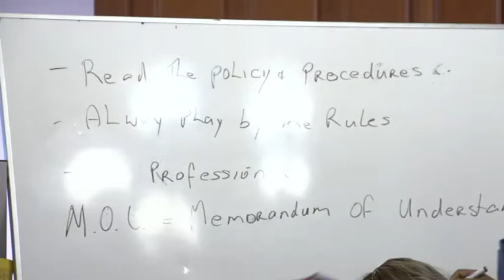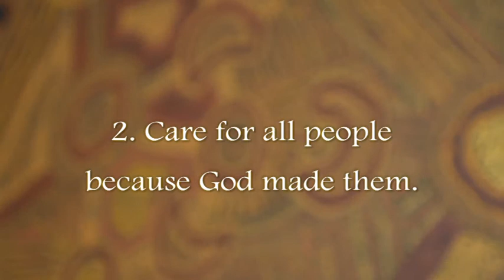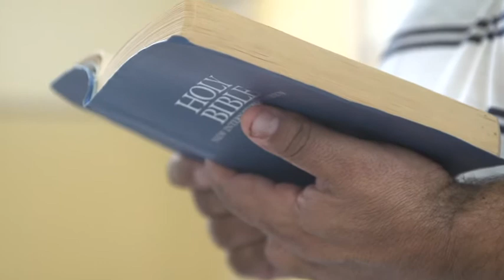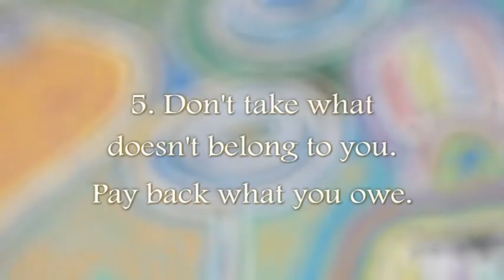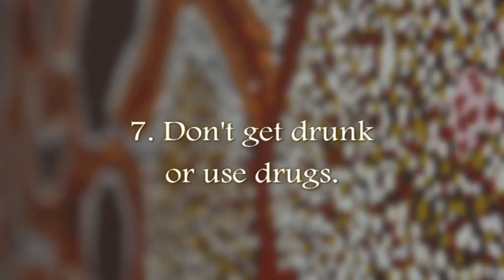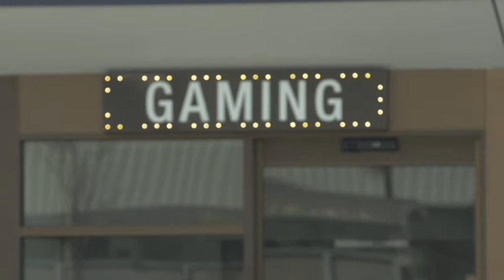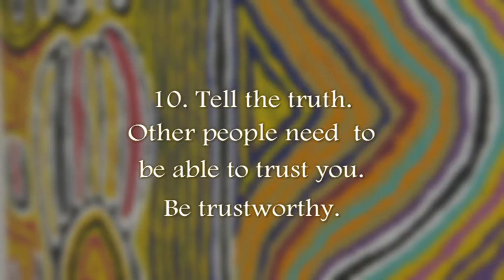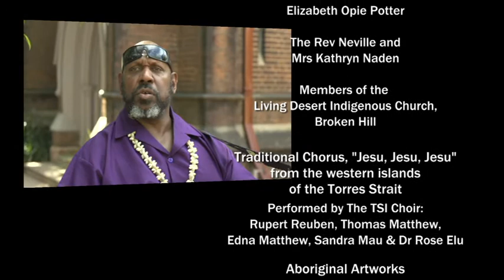Faithfulness In Service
Anglican Church Of Australia

Produced by : Marilyn Redlich & Helen Carrig on behalf of Professional Standards Commission of the Anglican Church of Australia
Date of Release : 1 July 2014